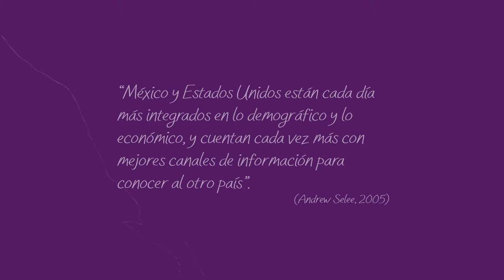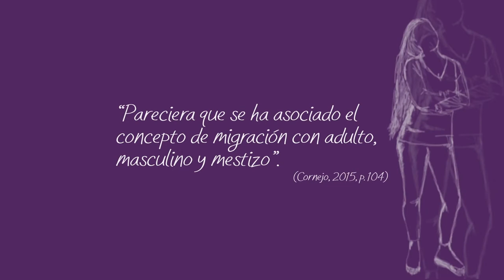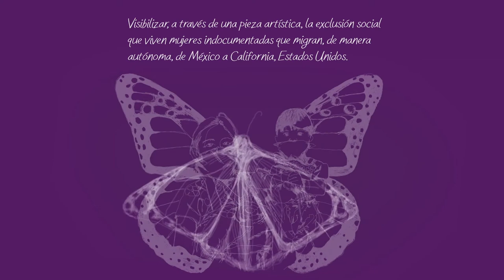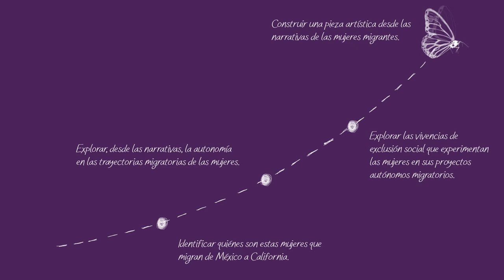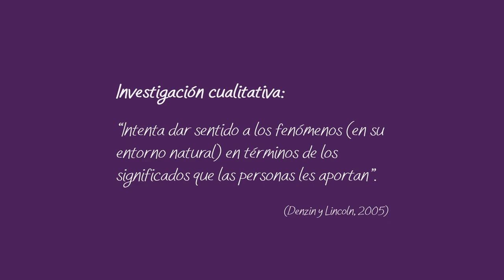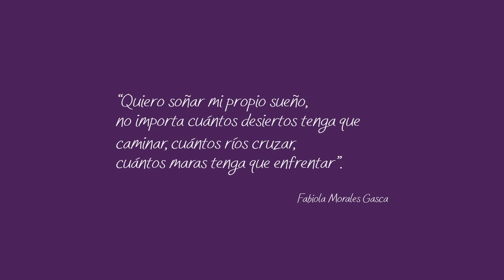Historias desde la vida de mujeres migrantes México-California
Proyecto Terminal.

Historias desde la vida de mujeres migrantes México-California (EUA), una propuesta artística desde las narrativas

Alumnas:
Mariel Portela Rubio
María Susana Flores Ploneda
Teresa Guadalupe Escamilla Paredes

Asesores:
Dra. Rose Lema
Dra. Inés Cornejo Portugal